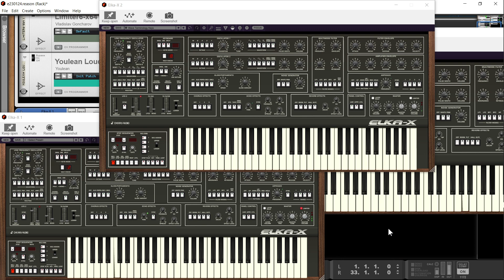Elka Trio /elka X Cherry Audio